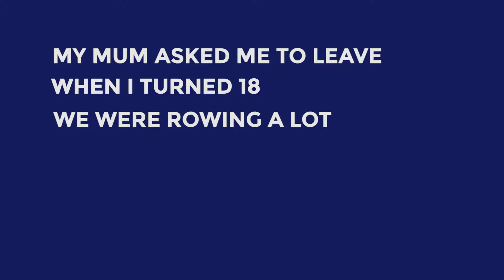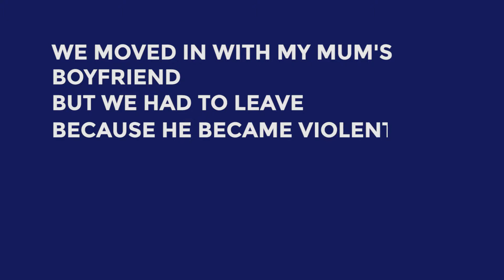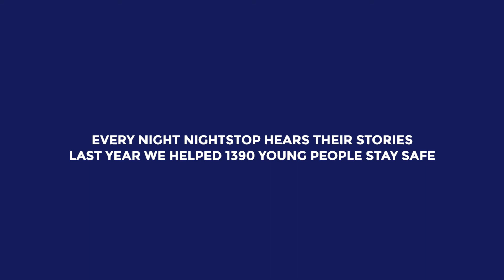Night Stop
Commercial launching a New initiative to help out an end to childhood Homelessness.